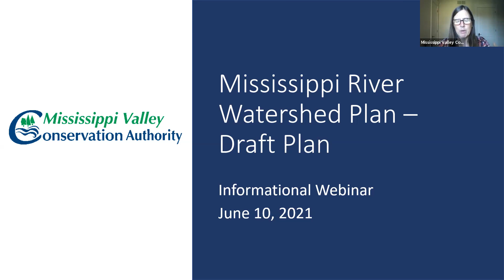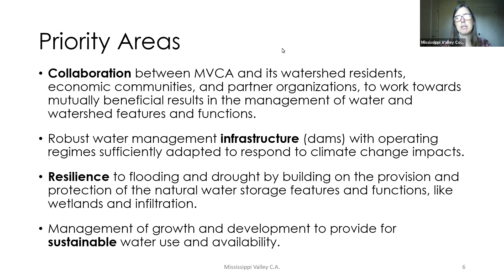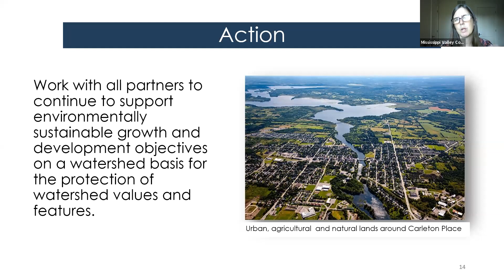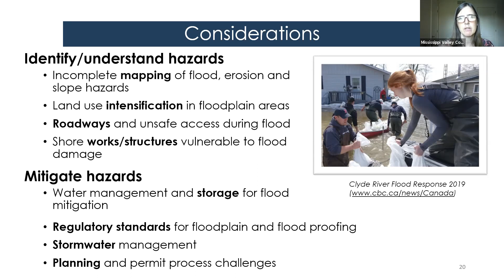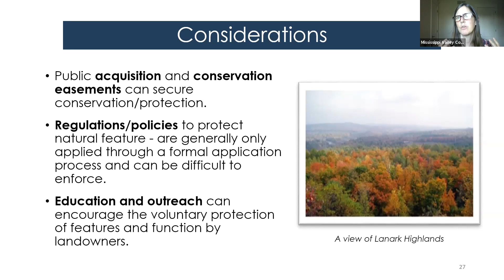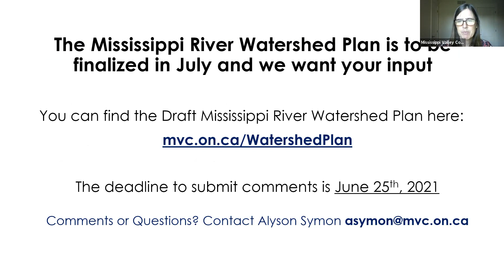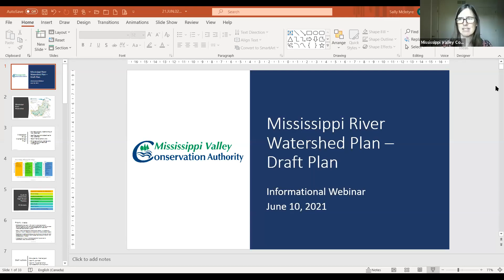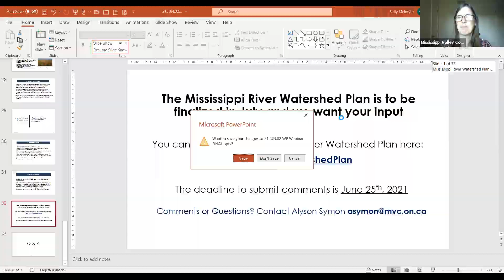Mississippi River Watershed Plan Public Presentation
MVCA has released a Draft Mississippi River Watershed Plan for public review. The development of this draft watershed plan has been a collaborative effort between MVCA and its many partners including the MVCA Public Advisory Committee. This new watershed plan will help to guide future decision-making in the watershed.